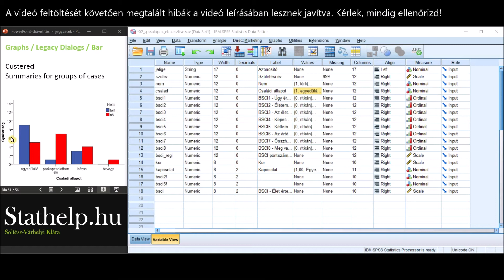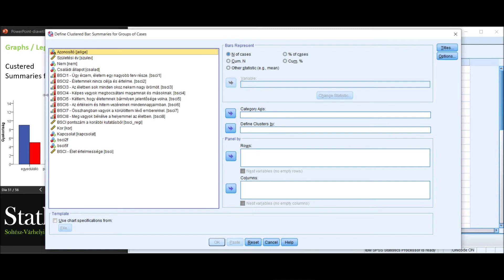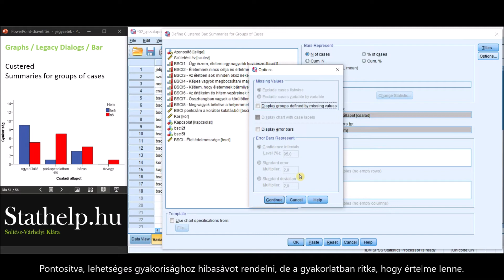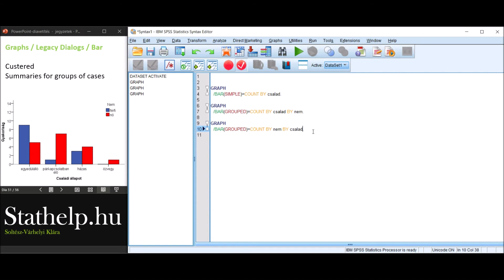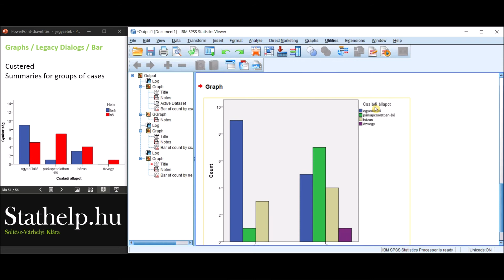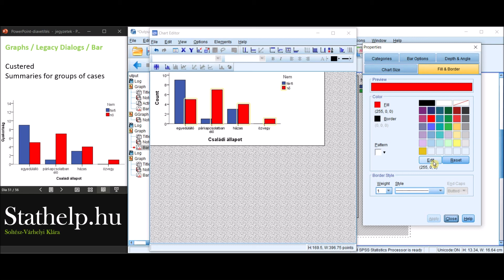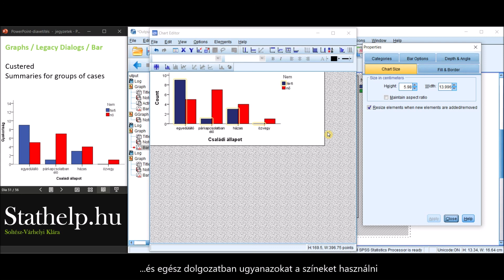stathelp 06 - SPSS grafikonok 19 - Oszlopdiagram (gyakoriság) 5/10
Weblap: stathelp.hu

Videó témája:
Leíró statisztikák grafikonjai az SPSS-ben, gyakoriságadatot ábrázoló Clustered oszlopdiagram, azaz csoportbontás X-tengelyen és színekkel.